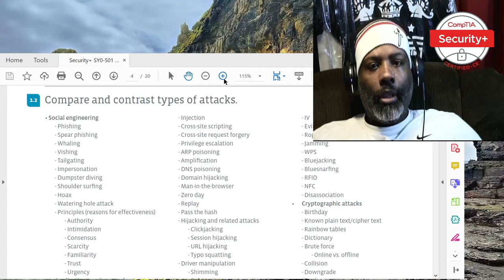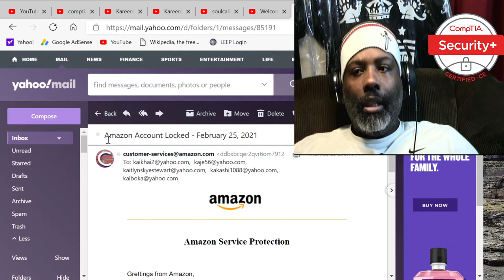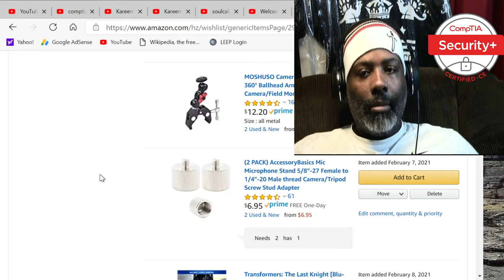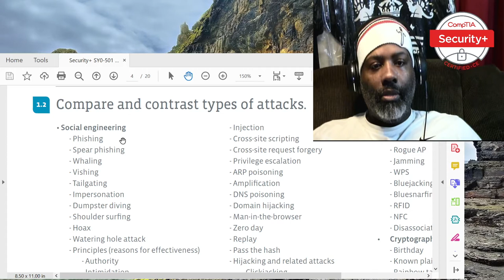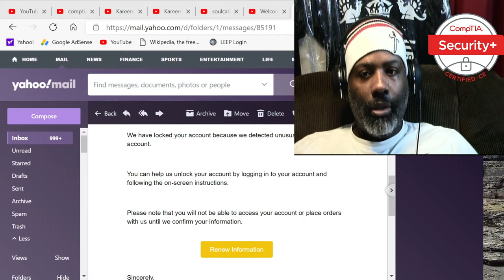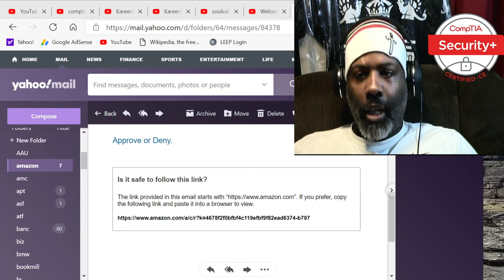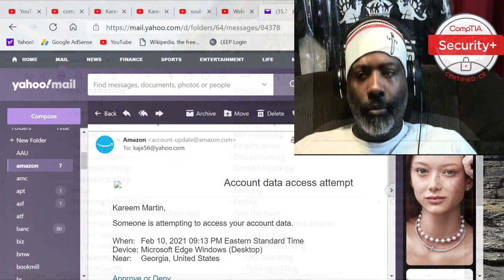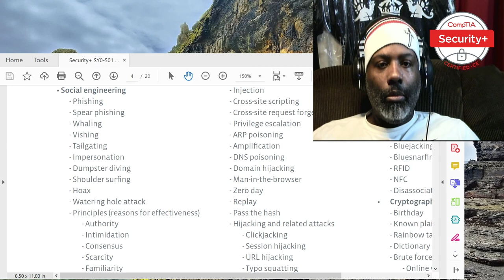CompTIA Security+ impromptu exam objective lesson - Hoax EXPOSED